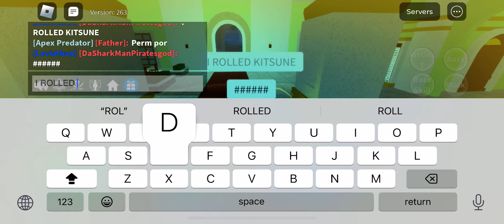NO WAYYYYYYY!!!!! (Blox Fruits)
NOOOO WAYYYYY

Credits to No one.

Channel @ClssML